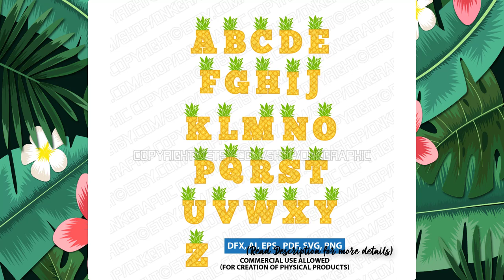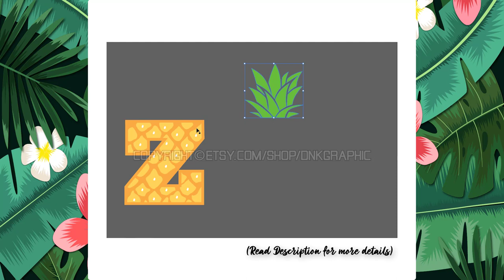Pineapple Letter Font Alphabet SVG Sticker Decal Silhouette Cameo Cricut Cut File Dxf PNG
This Pineapple Letter Font Alphabet SVG Sticker Decal Silhouette Cameo Cricut Cut File Dxf PNG can be resizing, coloring and modifying with the appropriate software very easily.

You will get Zip files including the following file formats:
- SVG
- DXF
- EPS
- PDF
- PNG Transparent (300 dpi.)
- Ai

Get this Pineapple Letter Font Alphabet SVG Sticker Decal Silhouette Cameo Cricut Cut File Dxf PNG in here :

- Corel Draw
- Inkscape